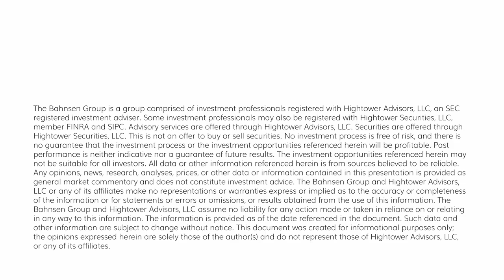Dividend Cafe - A Buffet of Answers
This week’s Dividend Cafe is the Dividend Cafe I thought was coming, though.  A long list of really thoughtful questions is worked through covering such topics as the Fed, private credit, growth investing, the U.S. dollar, Saudi Arabia, the 2024 election, municipal bonds, and so much more.  It is a lot of fun and sure to offer something for everyone.